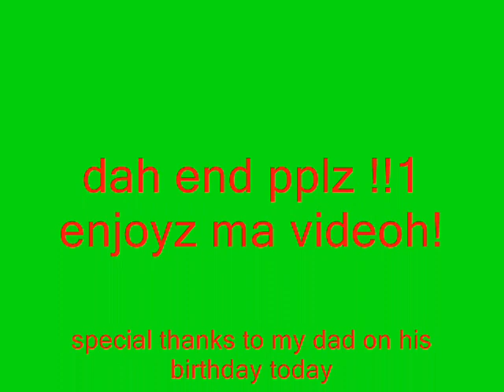very funny cats #1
some very funny kittehs